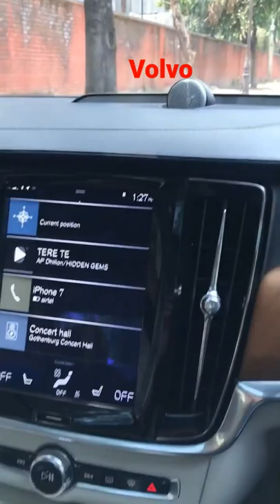volvo special feature